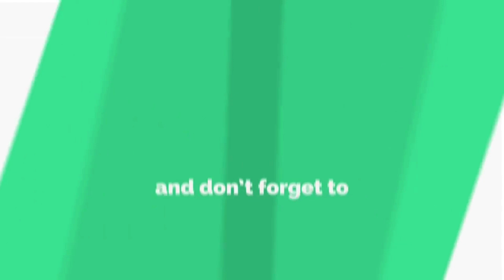Gauss's test in hindi (Infinite Series) || B.Sc maths part 2 || 2nd year maths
Gauss's test is the chain 🔗 process of Ratio test to De-Morgan's and Bertrand's Test and gives the results.